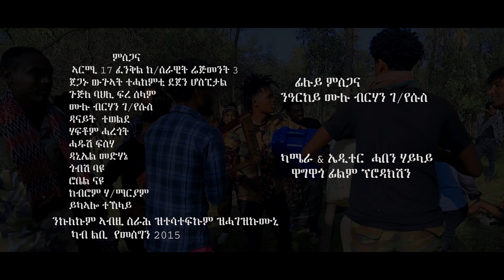ህሊና - ሃፍቶም ታደሰ - Haftom Tadese - New Tigrigna Music 2023